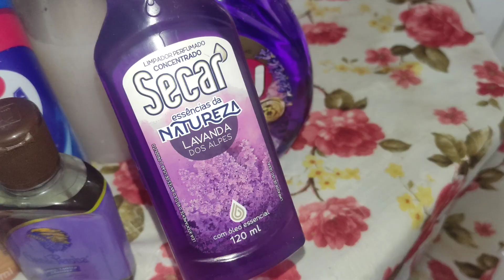ROTINA DE DONA DE CASA / FIZ FAXINA NA SALA E COZINHA 🥵😅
oiii meu amores 🥰

Vídeo toda SEGUNDA QUARTA SEXTA 👏🏼

nós sigam lá 👆 meus amores 🤩